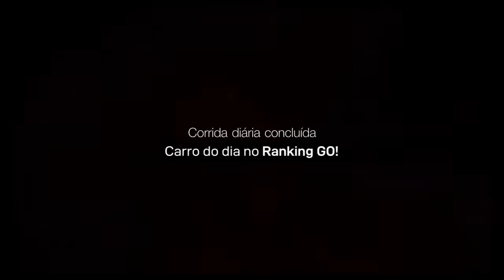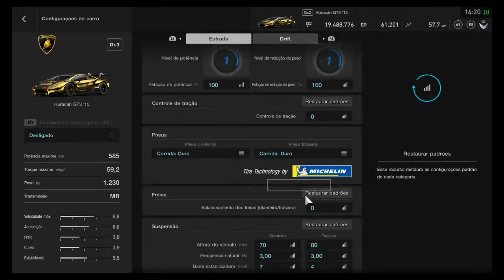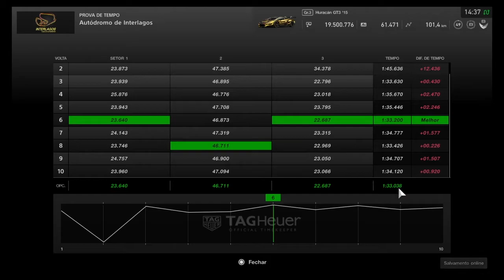Huracán GT3 '15 - Ranking GO! #138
LIVE nas quartas e sextas, vídeos diários de Gran Turismo!

PADRÃO: Gold!

Andou muito a Huracán GT3, fosse no começo do RankingGO! teria conseguido uma posição de destaque ainda maior! Porém, mesmo agora a bela Lamborghini de competição mostrou a que veio e não é pouca coisa. Anda bem e está tão bem acertada que sequer parece ser tração traseira apenas.

ANTERIOR:
Mercedes-AMG GT3 AMG-Team HTP-Motorsport '16

Lembrando que o Ranking GO! é atualizado diariamente de SEGUNDA A SEXTA, então amanhã tem mais! E a lista completa você pode ver aqui: